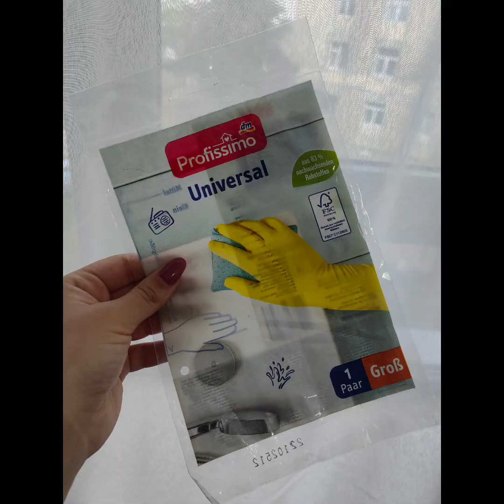Empties 5 | Produse terminate în ultima perioadă